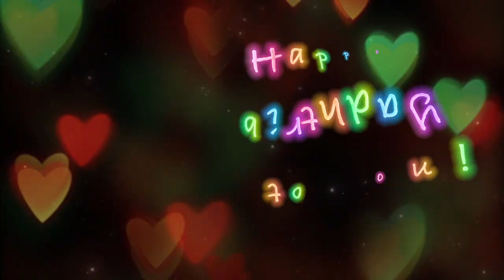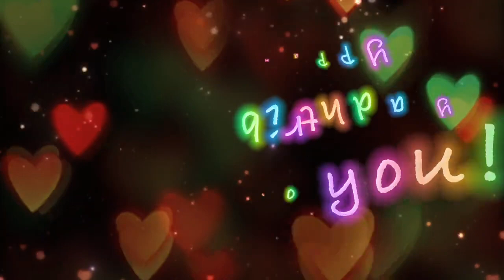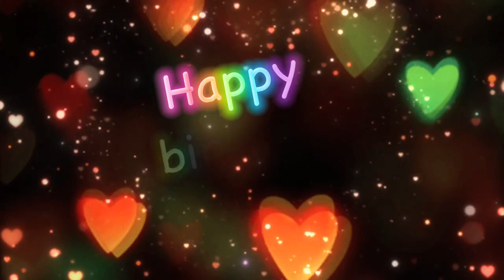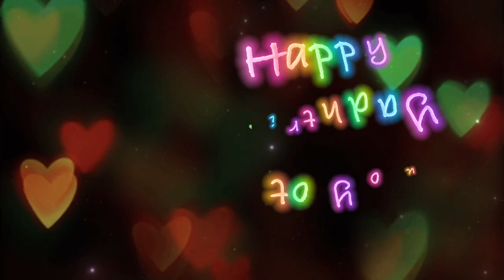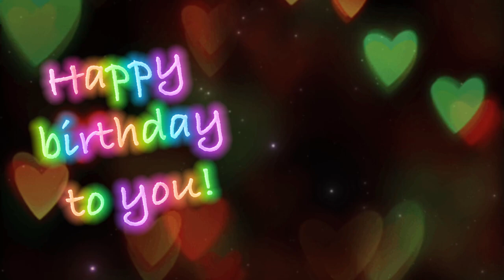Happy birthday Song for all of you! 🌺😃🌺The latest version for girls & boys 🌺😃🌺 Women & Man🌺😃😎🌺!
New2See in London!
by Ali Oftadeh.
in London Victoria. City of Westminster.
Central London UK.
New2See in London!